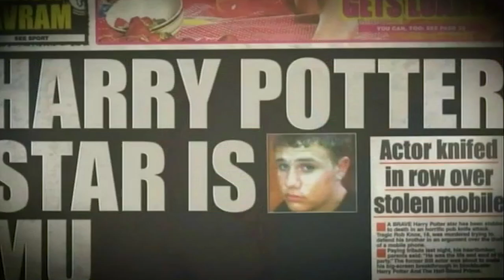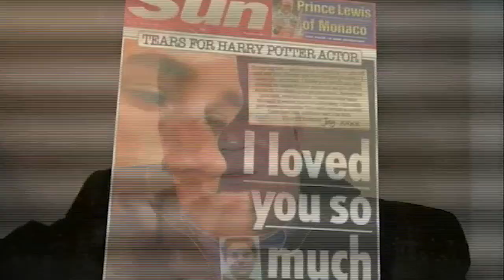(K)NOX: THE ROB KNOX STORY | ITV London News with Colin Knox & Aaron Truss (2023)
Now Available to watch on itvx

Colin Knox (Rob's father) and Aaron Truss (Director) talk to ITV News regarding the launch of (K)nox: The Rob Knox Story and to mark 15 years since the murder of Harry Potter actor, Rob Knox